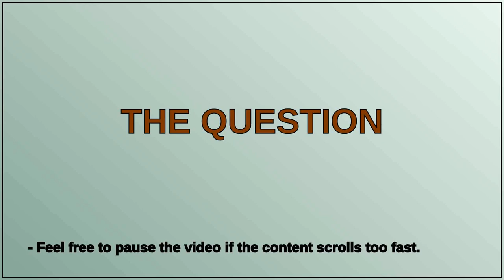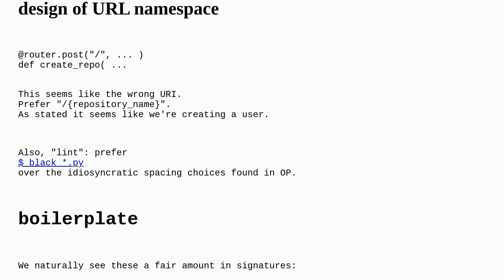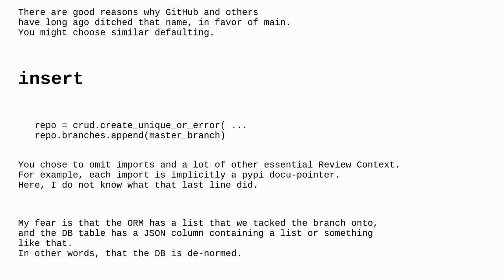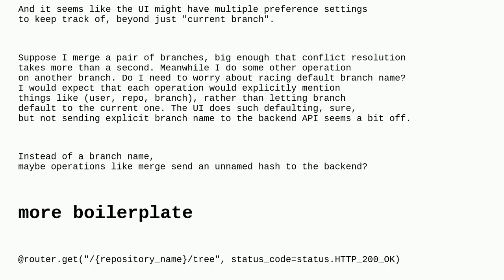Codereview: FastAPI repository endpoint for version control system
FastAPI repository endpoint for version control system

A special thanks goes out to the community

  fastapi python api